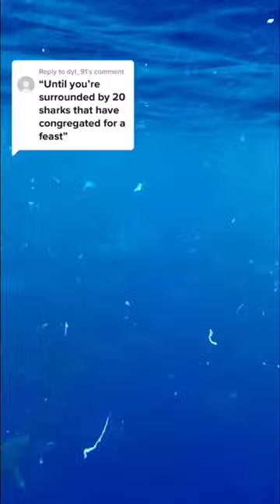sharks are more polite predators than they are given credit for!